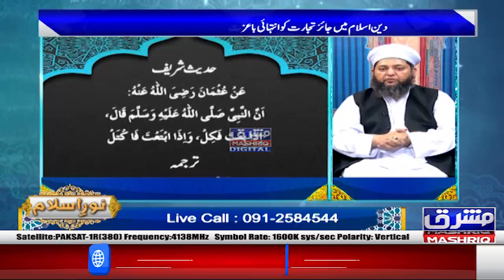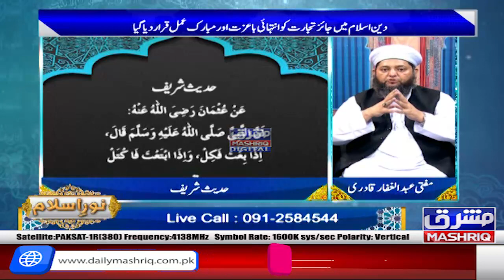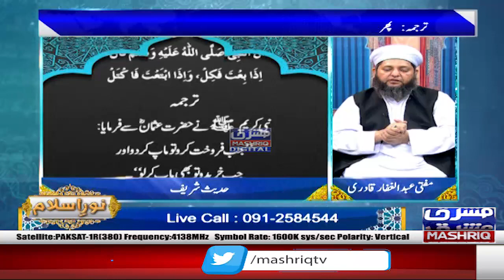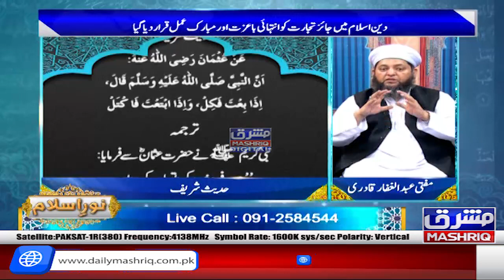Noor-e-Islam | 20th-October -2023 | Mashriq TV